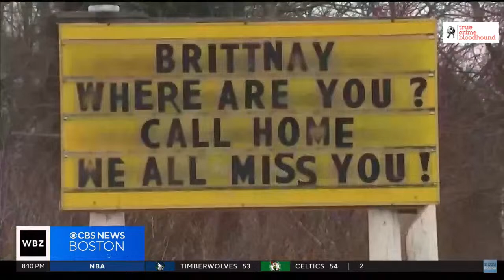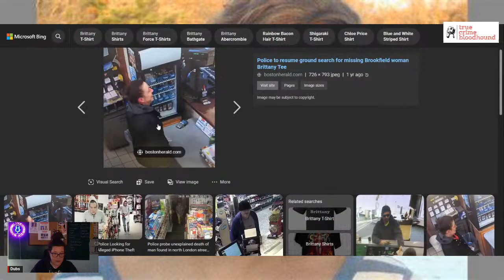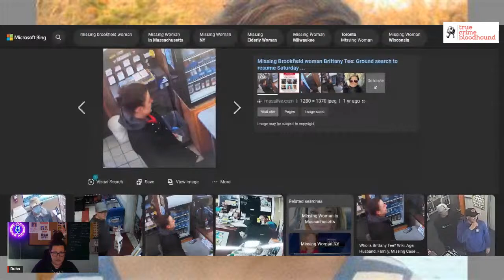Where is Brittany Tee?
Join me Wednesday night to discuss what we know as facts about Brittany's case, and, more importantly, what we know are NOT facts. See you then!

Someone knows something 💔